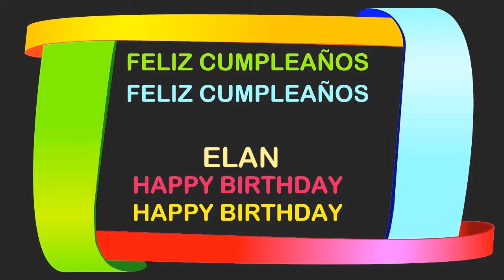Elan Birthday Postcards & Postales